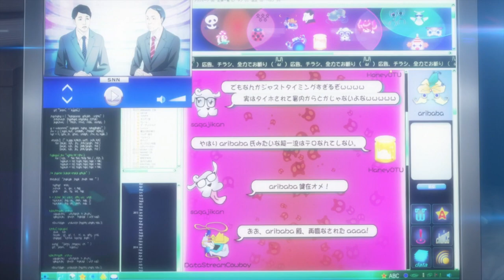Let's Play Persona 5 Royal | Part 192 - The Traitor | Blind Gameplay Walkthrough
In Part 192 of this blind Persona 5 Royal gameplay walkthrough on the PS4 Pro we complete our interrogation with Sae and discover who it is that betrayed us.